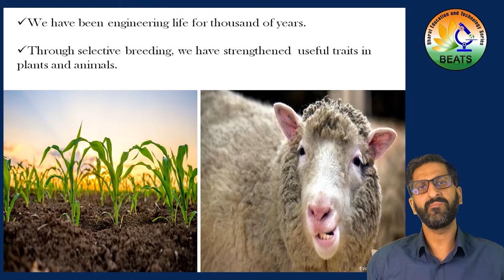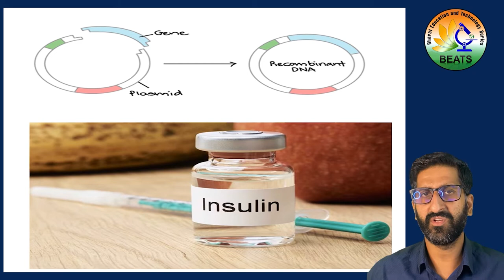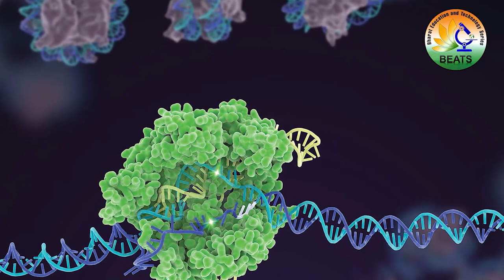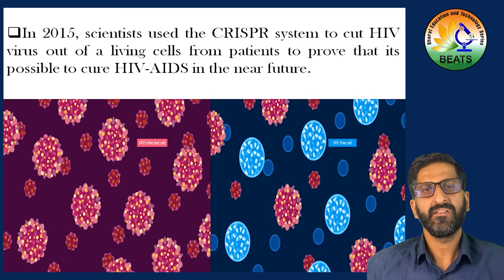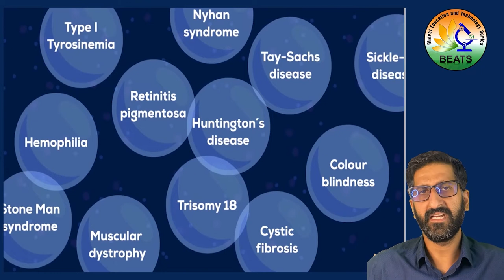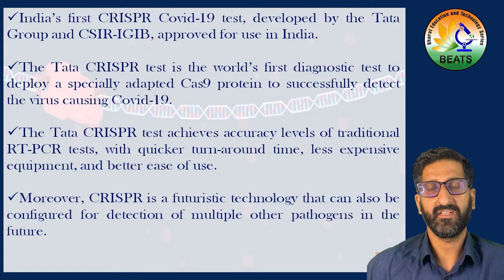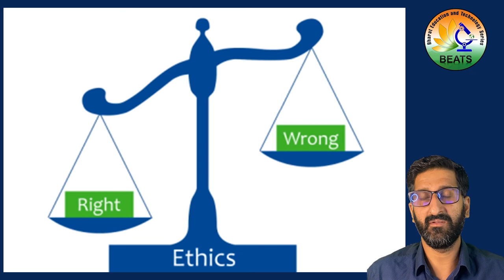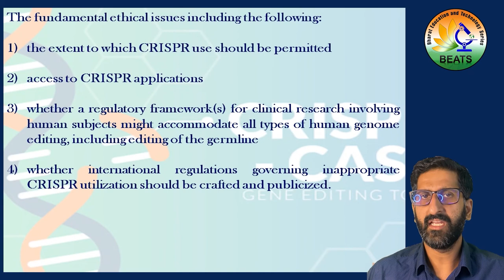CRISPR Gene Editing Creates New Possibilities - A Must Watch Video by Dr. Vishal Sharma